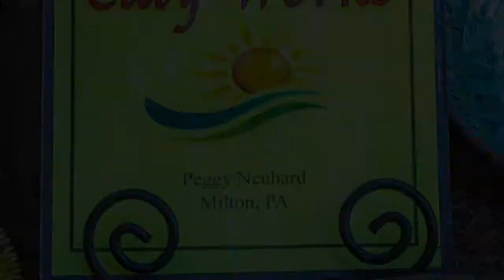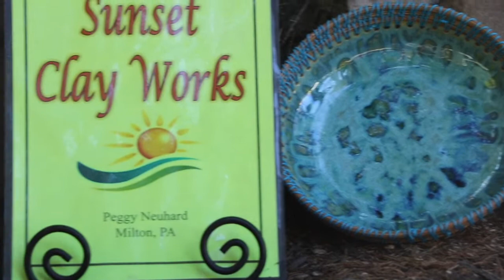Peggy Neuhard - Ceramics Artist in Milton, PA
Peggy Neuhard of Sunset Clay Works, shows her unique on of a kind ceramics. Each works are all hand creative using unique glazes.